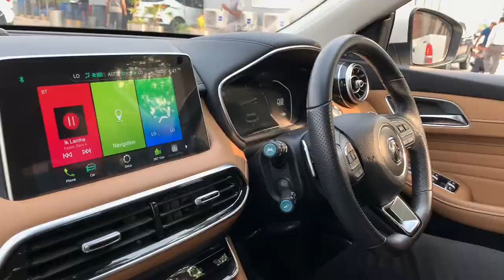MG HS 2022 First Oil Change At 5000km | MG Lounge Care Centre | Pakistan Car Club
First Time Visiting MG Care Centre For Oil Change Of MG HS  After 5000 km.
This video Contains The Whole Process Of Changing The Oil Of This car .
The MG Care Centre I Visited Is In Packages Mall. A Detailed review Of This Specific Car Is Uploaded On My Channel, You Can Look Into My YouTube Channel To See That Video.